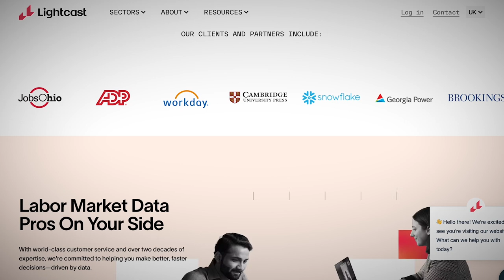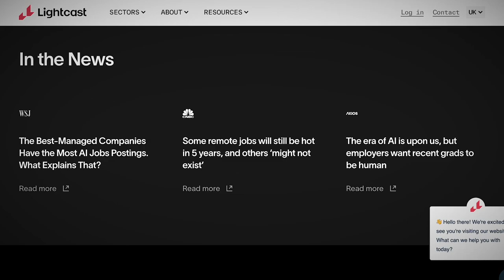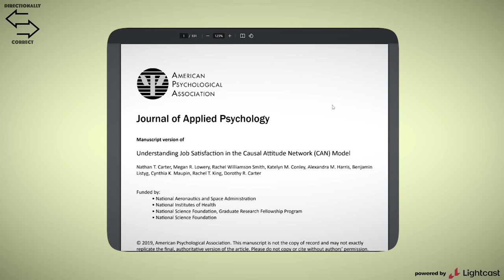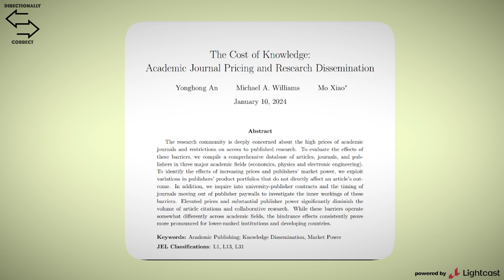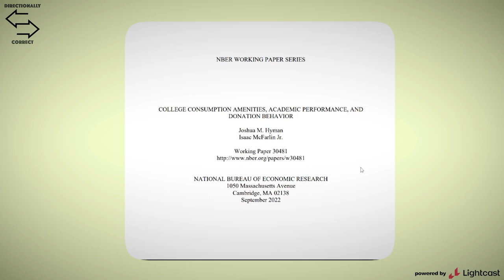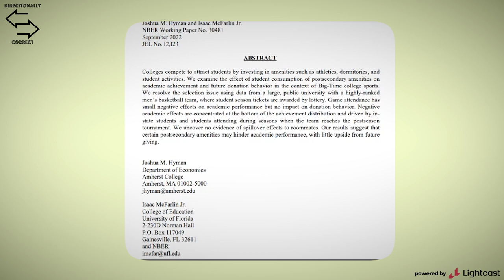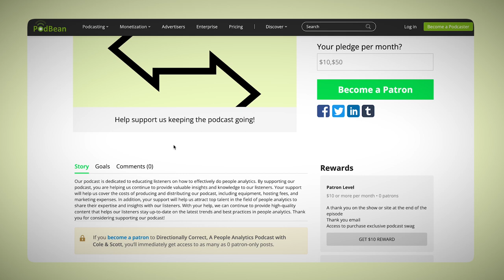#84 - Dr. Nathan Carter - Causal Attitude Networks & The Octopus Murders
Directionally Correct, A People Analytics Podcast with Cole & Scott - Guest: Dr. Nathan Carter

Your support will help the podcast cover the costs of producing and distributing our podcast, while getting special premium access to the hosts.

Do you wonder what the top people analytics leaders are reading and listening to? Directionally Correct is the #1 People Analytics Podcast and Substack Newsletter.